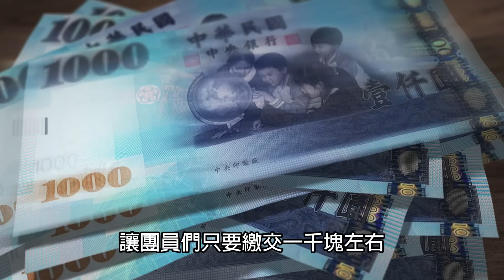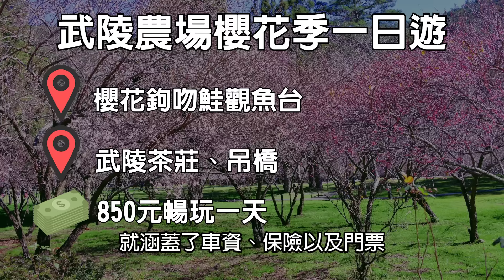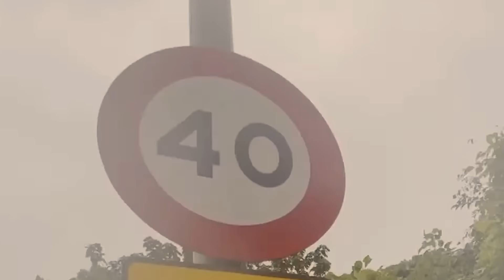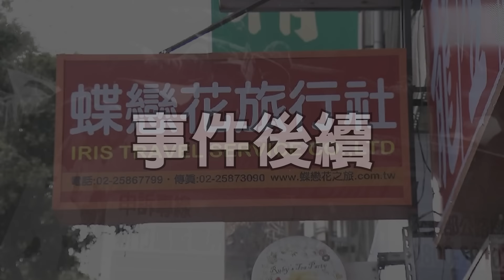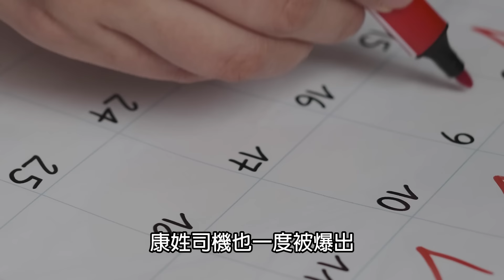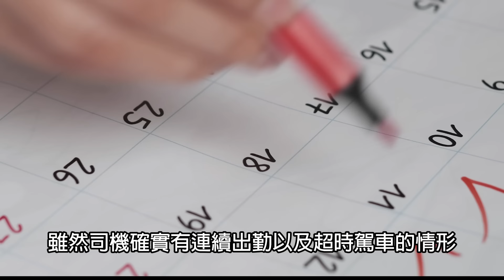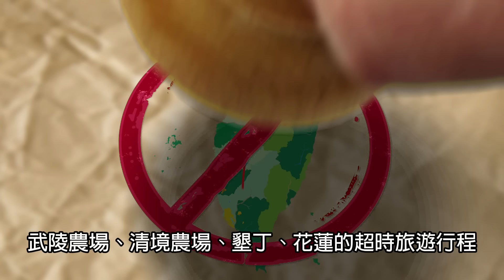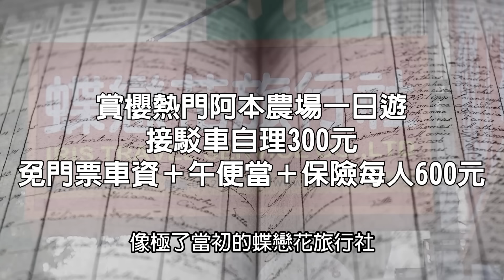無數個家庭最悲痛的那一天...回顧究竟7年前的高速公路發生了什麼？蝶戀花遊覽車翻覆事故｜下水道先生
問過身邊的友人都說以前對這則新聞印象深刻
當時新聞也連著播報這則新聞
當查詢資料時才知道後續處理狀況
對於最後的裁定及調查也有點感到意外
你對這起事件有什麼看法呢?歡迎底下留言跟我分享
也提醒大家出門在外要時時刻刻注意安全
並希望大家都可以開心出遊,平安回家